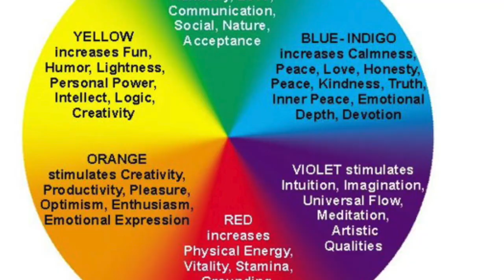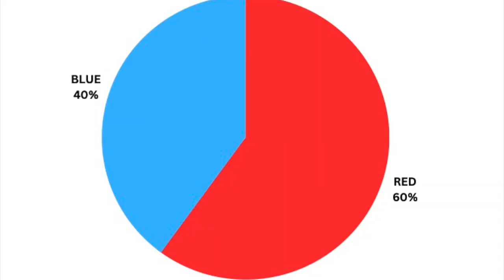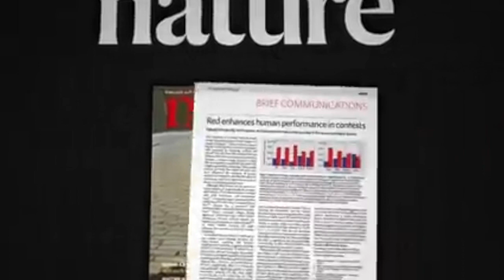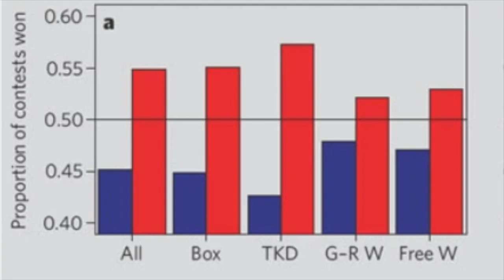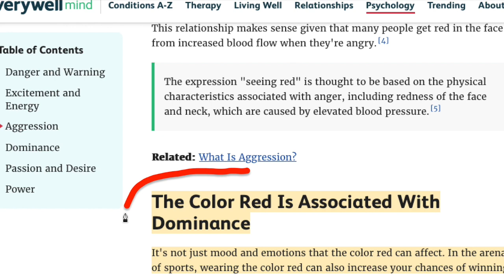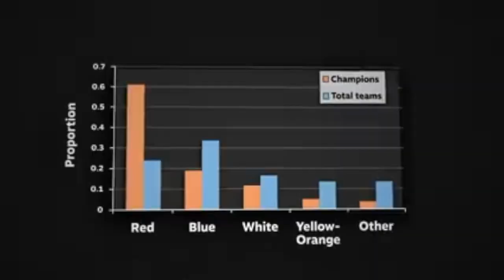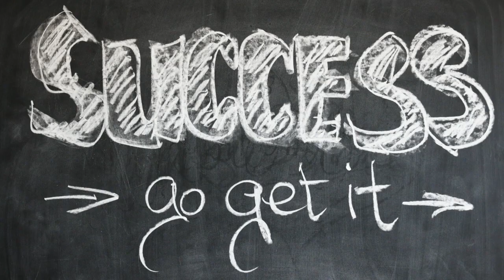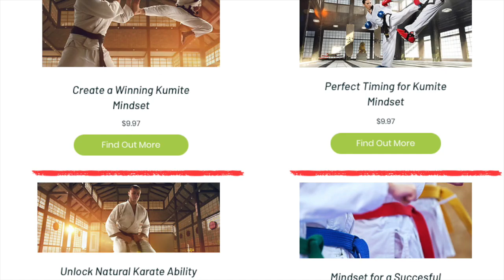Can Wearing Red help you win more fights?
Does wearing RED help you win more? This video will reveal the studies into the RED Dominance Effect and how it relates to karate and your kumite and you will also find out which famous karate master uses this theory to their advantage .

to download your FREE sports hypnosis track to help you improve your karate